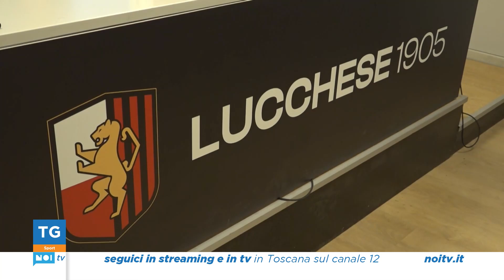Tg Noi Sport | 07/07/2024